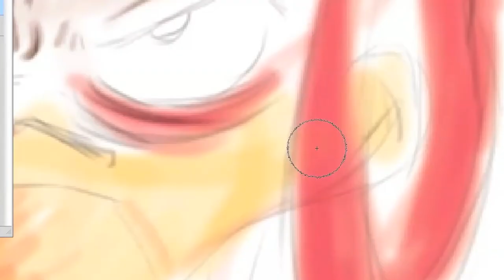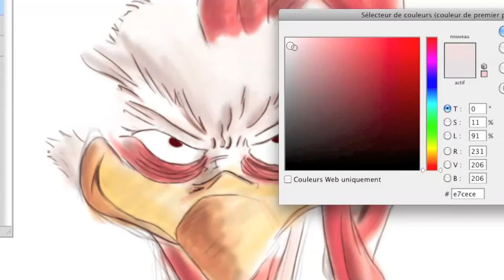Video le coq photoshop Timelapse Digital Painting - Speed painting - Speed Drawing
Video speed painting illustration